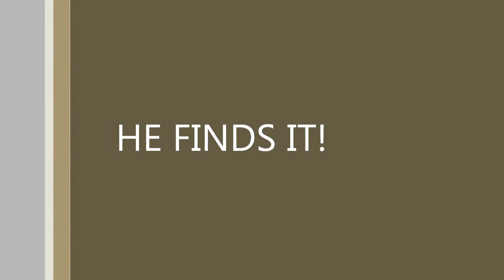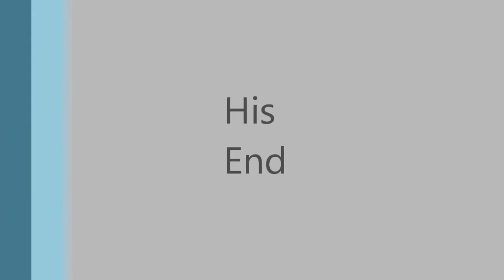In Search of Food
Boo Boo slept the rest of the day after this food hunt.